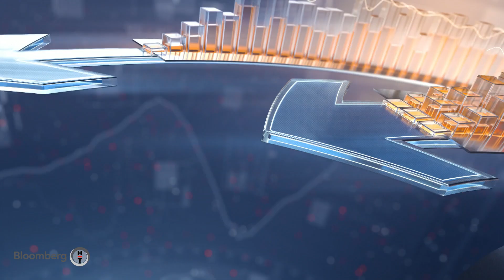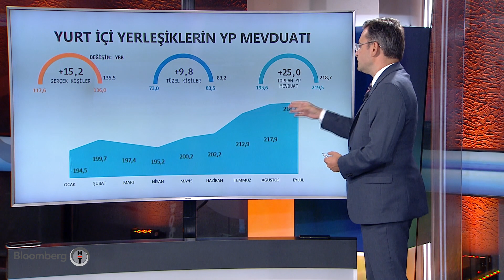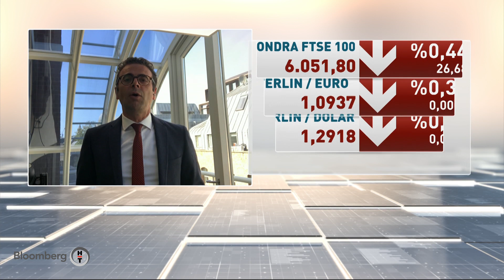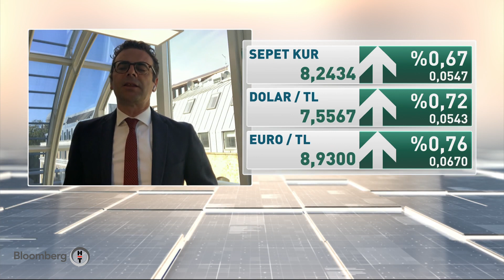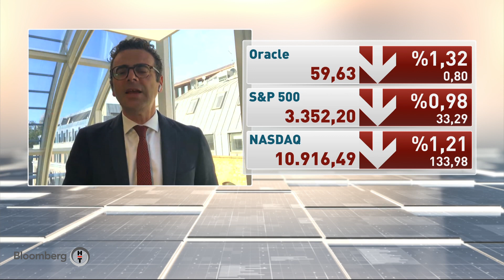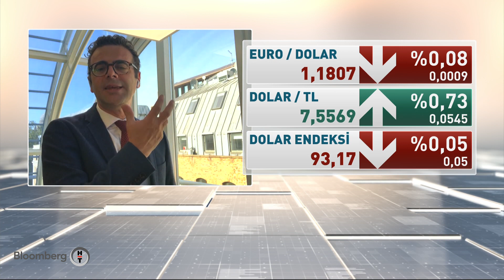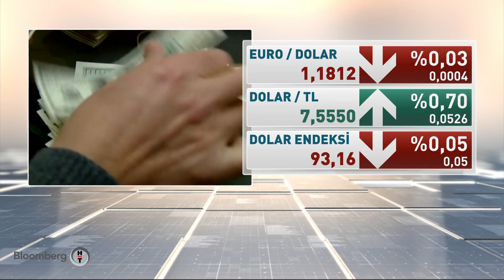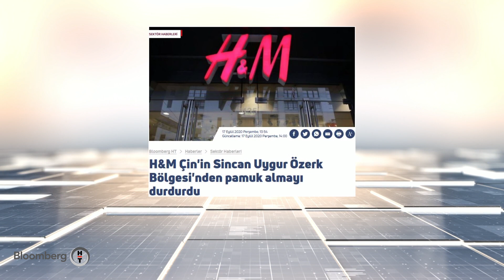Kapanışa Doğru | 17.09.2020